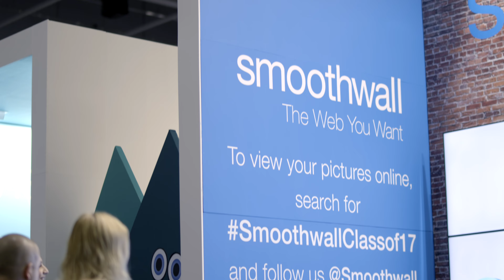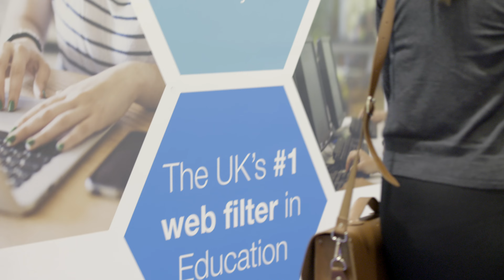Smoothwall uses Augmented Reality at Bett 2017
View our SmoothwallClassof17 campaign as we use augmented reality at Bett 2017 to showcase online threats and highlight the importance of internet safety.